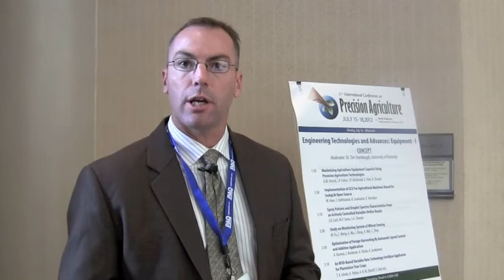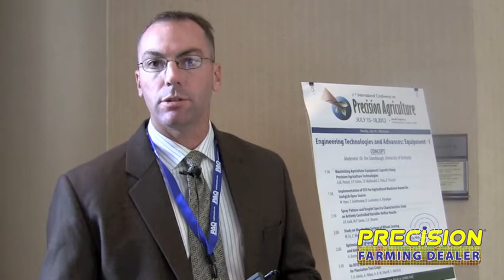Data Management: A Key to the Future Of Precision Farming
Dr. John Fulton, Assistant Professor and Extension Specialist at Auburn University's College of Agriculture, talks about nutrient management technology, as discussed at the International Conference on Precision Agriculture. He also discusses the value of data management processing and what the future holds for some precision technologies (section control, telemetry, etc.) and making sure machinery is more efficient.